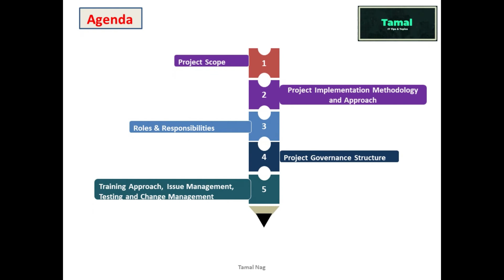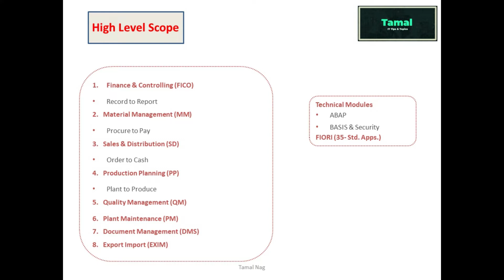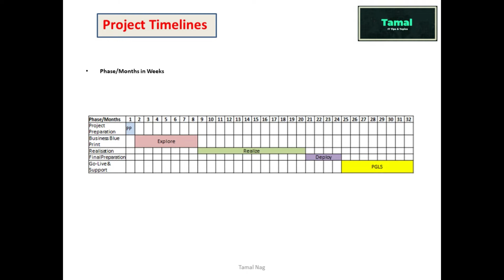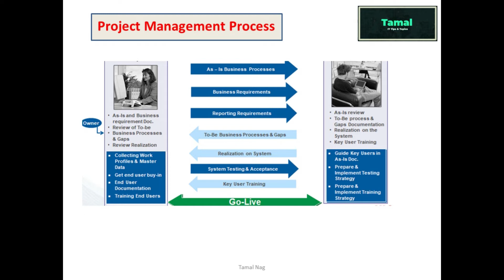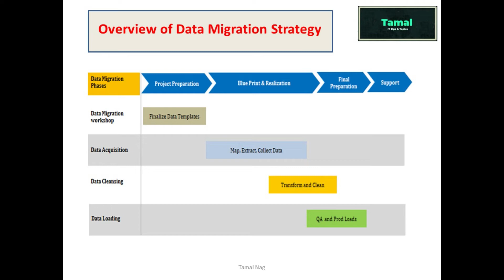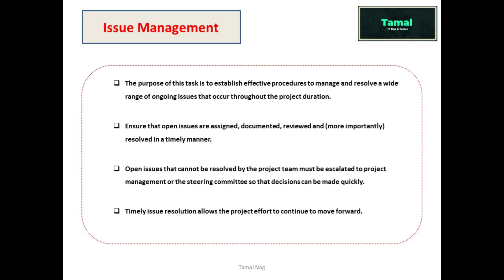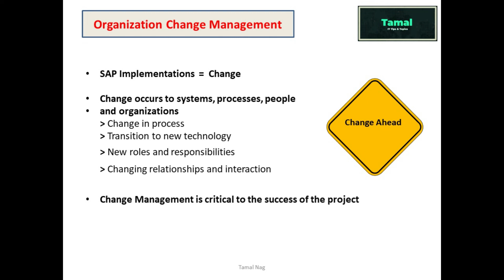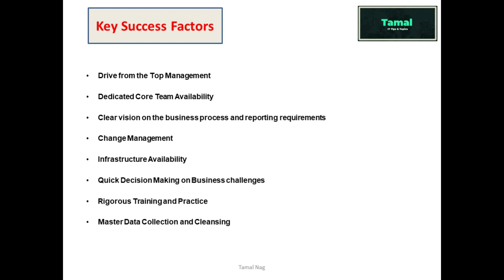SAP Implementation Process in Hindi | Steps to SAP Implementation Process | Tutorial for Beginners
SAP Implementation Process in Hindi | Steps to SAP Implementation Process | SAP Tutorial for Beginners | IT Tips & Topics | Tamal Nag in Hindi